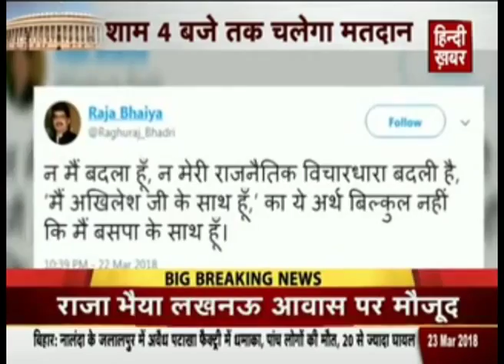RAJYA SABHA ELECTIONS RESULTS PREDICTIONS WHICH CAME TRUE - AK MISHRA